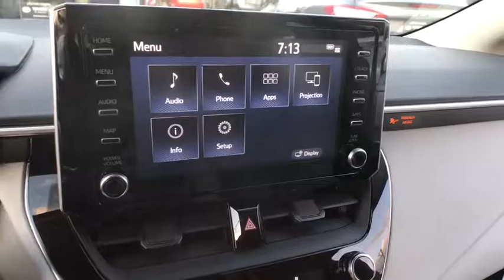2020 Toyota Corolla Chicago, Oak Lawn, Calumet city, Orland Park, Matteson, IL 20131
Blueprint New 2020 Toyota Corolla available in Chicago, Illinois at Toyota on Western. Servicing the Oak Lawn, Calumet city, Orland Park, Matteson, IL area.

6941 South Western Ave.

Scores 38 Highway MPG and 30 City MPG! This Toyota Corolla boasts a Regular Unleaded I-4 1.8 L/110 engine powering this Variable transmission. Wheels: 16 Wide Vent Steel, Wheels w/Full Wheel Covers, Variable Intermittent Wipers.* This Toyota Corolla Features the Following Options *Urethane Gear Shift Knob, Trunk Rear Cargo Access, Trip Computer, Transmission: Continuously Variable (CVTi-S), Transmission w/Driver Selectable Mode and Sequential Shift Control w/Steering Wheel Controls, Toyota Safety Sense (TSS) 2.0, Tires: P205/55R16 All-Season, Tire Specific Low Tire Pressure Warning, Systems Monitor, Strut Front Suspension w/Coil Springs.* Stop By Today *Stop by Toyota On Western located at 6941 S Western Ave, Chicago, IL 60636 for a quick visit and a great vehicle!